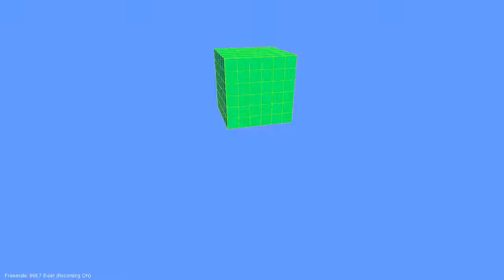Jello : Physics Based Animation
Only Structural Spring Model, Euler Integration